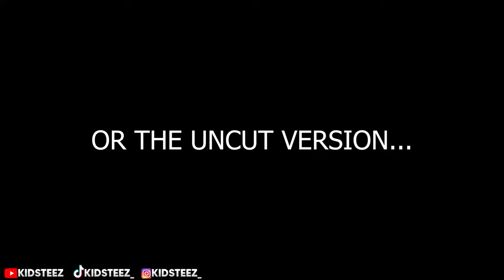20 GIRLS VS 2 YOUTUBERS! | GUESS THE RED FLAG!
GUESS THE RED FLAG FACE TO FACE BASED OFF LOOKS! ft. iGoByKese & BAGSZNTV